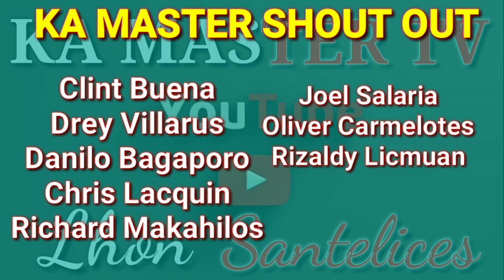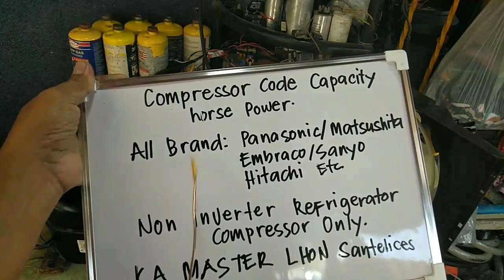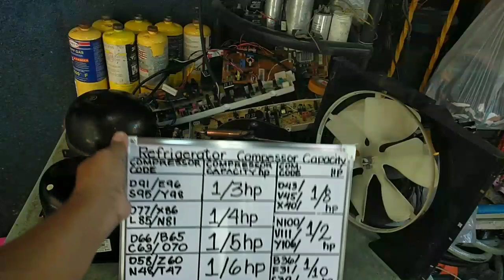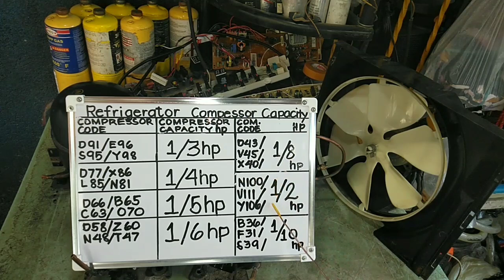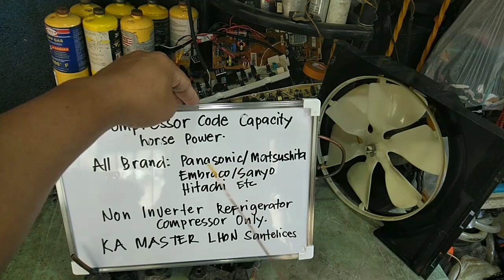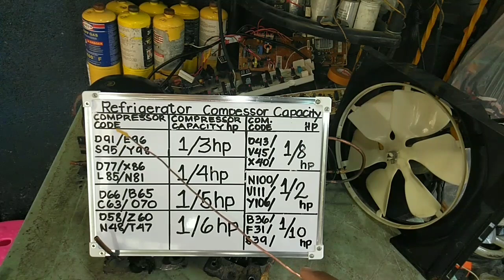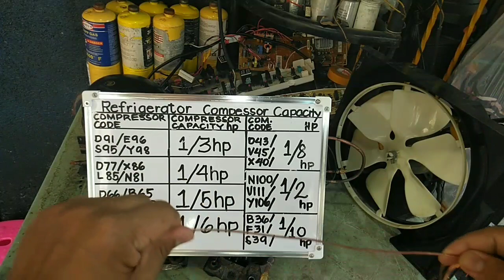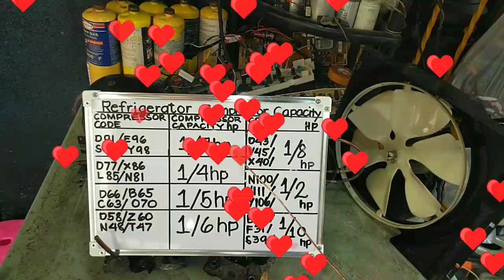Panu Malalaman kong ilang HP ang Compressor ng Refrigerator mo!!